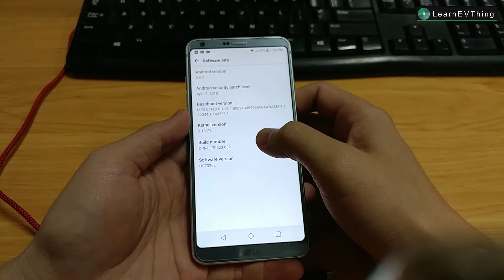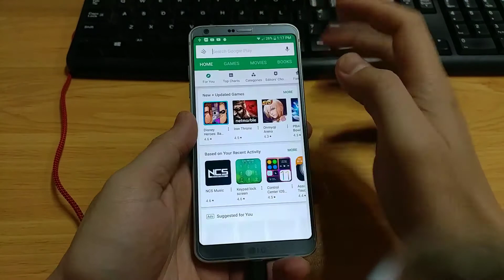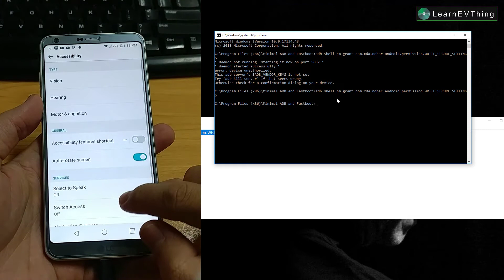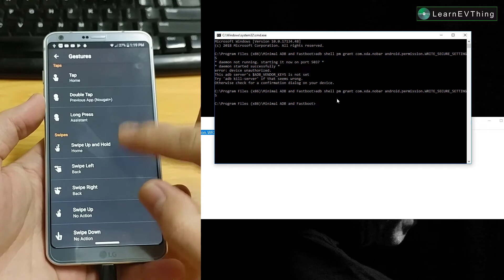How to Get iPhone X Gestures on Android - Non Root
Step 1: Turn on USB Debug
Step 2: Install Navigator Gesture app
Step 3: Download ADB software on PC, install driver USB phone if need.
Step 4: connect smartphone to PC, run ADB and type "adb shell pm grant com.xda.nobar android.permission.WRITE_SECURE_SETTINGS" (without quotes ") Enter
DONE !